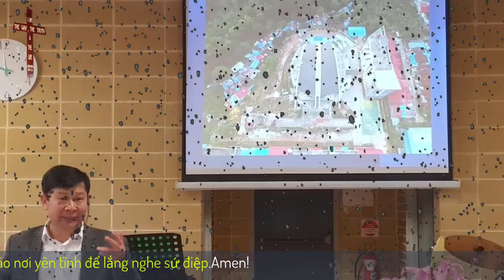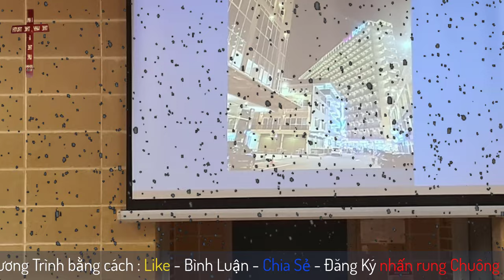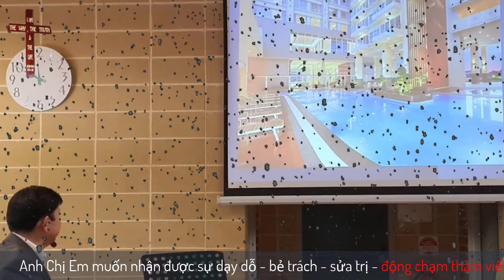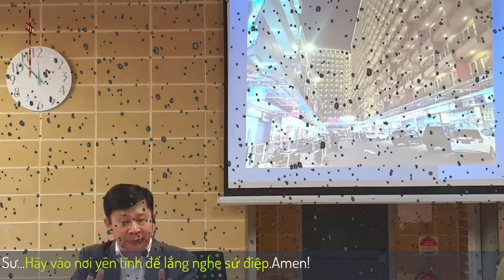Mục Sư Trương Hoài Phong | Tự Làm Nên Hay Để Chúa Khiến Mình Trở Nên | Phúc Âm Phục Hưng Quốc Tế